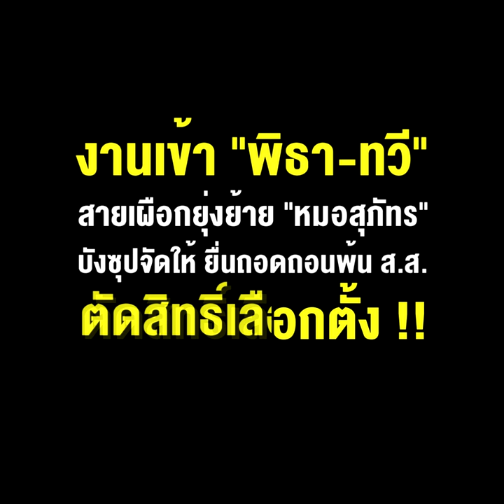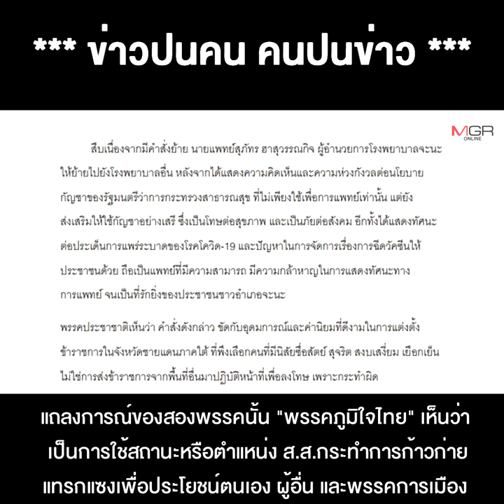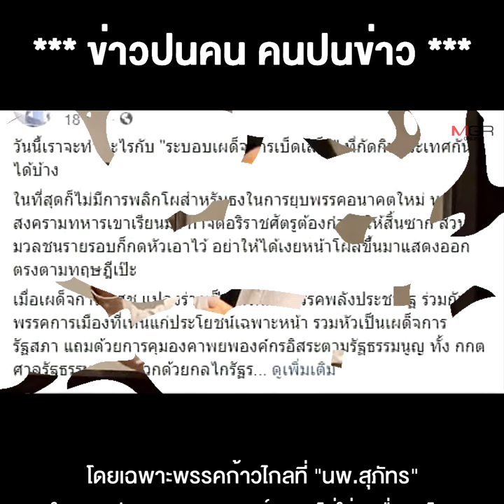งานเข้า "พิธา-ทวี" สายเผือกยุ่งย้าย "หมอสุภัทร" บังซุปจัดให้ ยื่นถอดถอนพ้น ส.ส.ตัดสิทธิ์เลือกตั้ง !!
** งานเข้า"พิธา-ทวี" สายเผือกยุ่งย้าย "หมอสุภัทร" บังซุปจัดให้ ยื่นถอดถอนพ้นส.ส.-ตัดสิทธิ์เลือกตั้ง